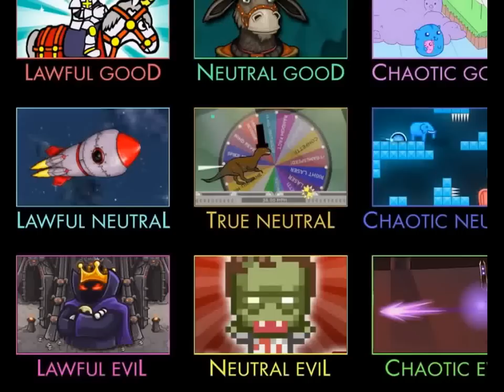Flash Game x5 man 22